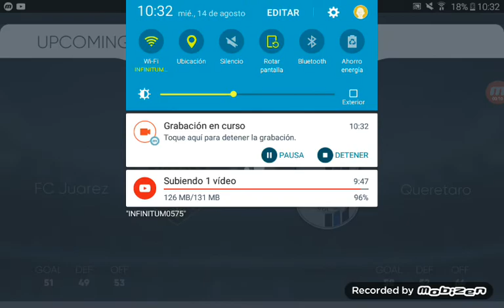FC Juarez vs Queretaro jornada 5 apertura 2019